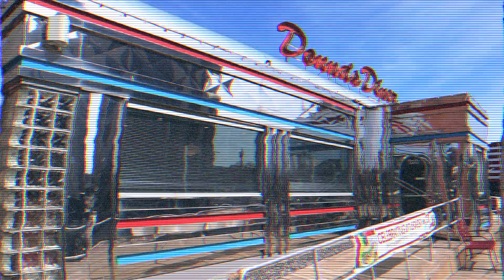PROM DRESS SHOPPING 2022 | MaryRose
Hey guys! thanks for joining me this week! I hope you enjoyed the video! i love you guys!

Q & A:
~What do you do? Currently in classes to get my real estate license!

EQUIPMENT
~camera// Canon EOS m50
~tripod// manfrotto